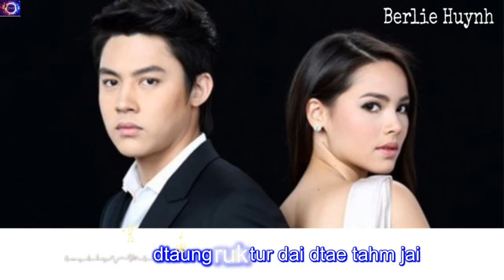Ying hahm ying wun wai - Kleun cheewit ost [lyric]